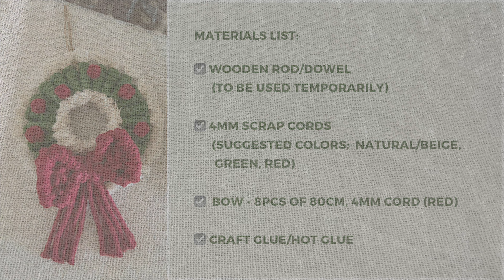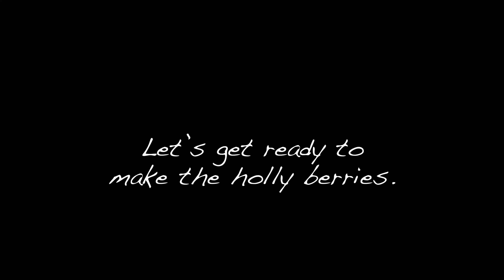DIY Macrame Christmas Wreath from Scrap Cords | EASY Macrame Tutorial | Christmas 2022 Design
Hello fellow macrame makers and enthusiasts! 🤗 It’s always a great idea to make the most of our scrap cords and I think there’s no better way than making some special Christmas decors. In this video, I’ll show you how to make a Macrame Christmas Wreath. Hope you guys like it! 💖

00:15 making the wreath
07:24 making holly berries
09:24 making the big red bow

MATERIALS LIST:

☑️ wooden rod/dowel
      (to be used temporarily)
30cm length, 1cm thick was used in this video.

☑️ 4mm scrap cords
      (suggested colors: natural/beige,
       green, red)

☑️  bow - 8pcs of 80cm, 4mm cord (red)

☑️ craft glue/hot glue

Designed by SilentKnot, 2022
~appreciate if you can tag me with your work if you use this tutorial. ☺️ @silentknot

I would love to keep creating tutorials for y'all.🥰

If you want to see more of my work or have questions about the video, please visit my Instagram account

I'd be happy to hear from you! 🤗